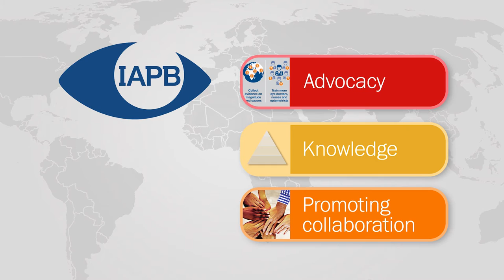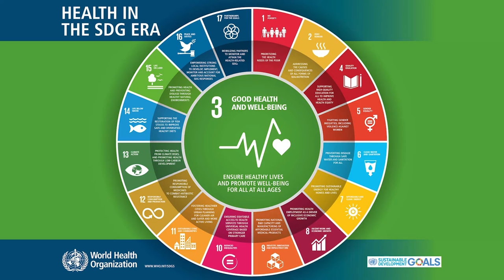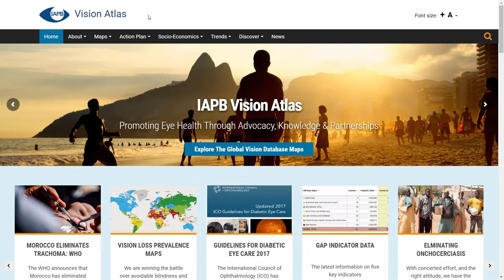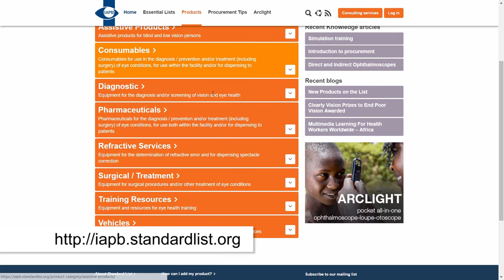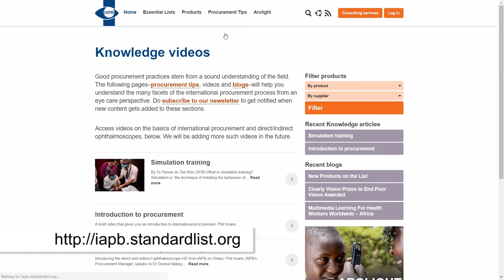Global Blindness course: The IAPB and the Global Action Plan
Peter Ackland, CEO of the International Agency for the Prevention of Blindness (IAPB), discusses the work of the organisation as it leads attempts to eliminate avoidable blindness. The IAPB’s goal for 2013-17 is to increase access to eye health, particularly for those in society who are most marginalised, and fulfil their right to sight.

This video is part of the free online course: Global Blindness: Planning and Managing Eye Care Services. We encourage the use and adaptation of this resource for teaching and learning. Find more Open Educational Resources for eye care on our